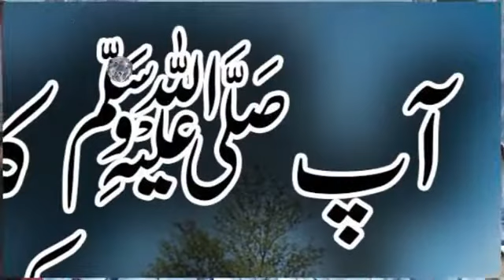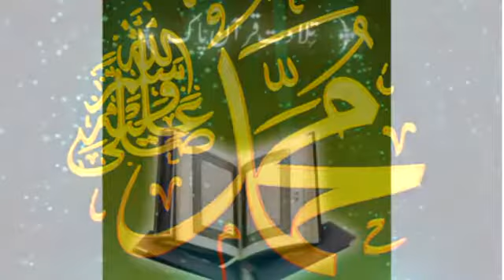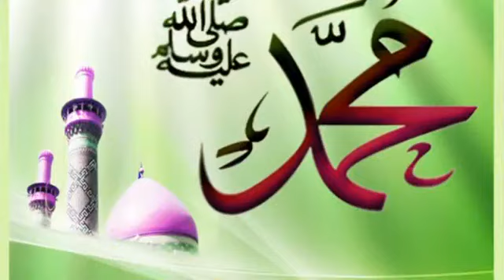Seeratunnabi Lecture No 08 (سیرت النبی ﷺ) by Hafiz Zulfiqar Shahid